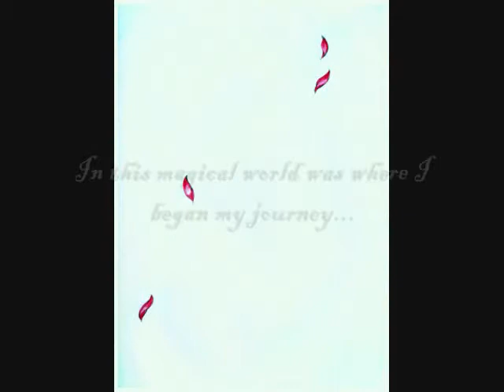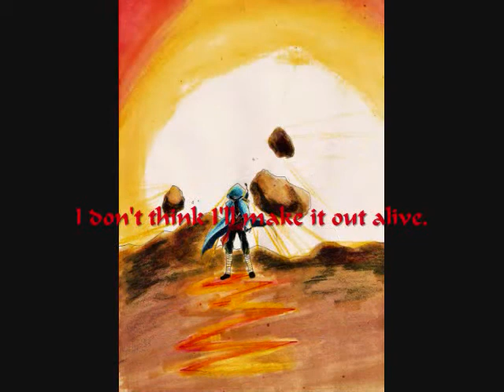"House of Keys" book trailer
What happens when Fate makes a mistake and needs to kill you off?

This is the trailer to a novel I've finished and am trying to get published, titled "House of Keys". Artwork and story line is all original; the song is not.
-Kate Lancaster